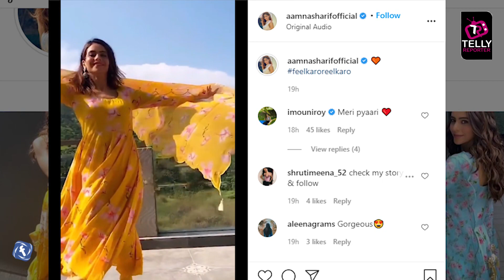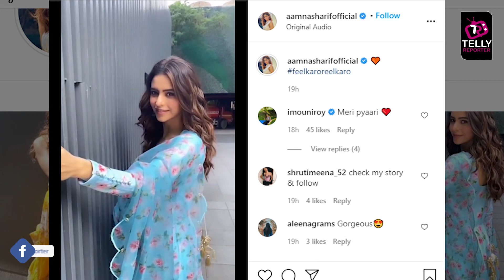Bigg Boss 2020: Kasautii Zindagii Kay 2 Actress Aamna Sharif aka Komolika To Enter Bigg Boss 14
Bigg Boss 2020 Colors TV: Kasautii Zindagii Kay 2 Actress Aamna Sharif aka Komolika To Enter In Bigg Boss 14 | Details Inside